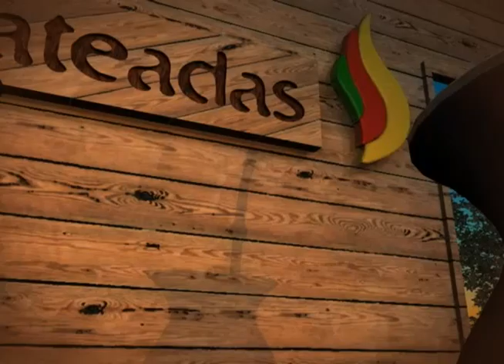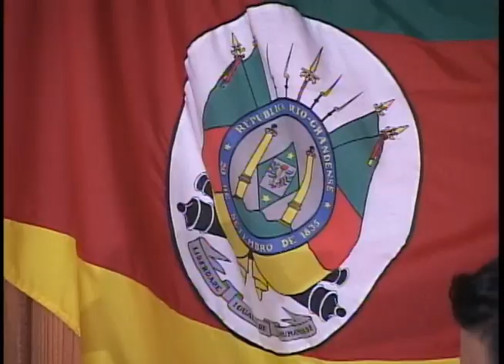MATEADAS - CACHOEIRA DO SUL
Programa produzido pela TVAL, com exibição aos sábados às 9:00 horas e com reprise aos domingos às 8:30 horas